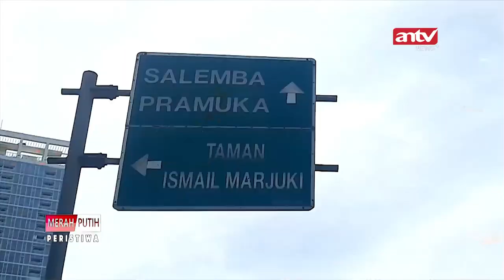PENGUMUDI OJEK JADI KORBAN PEMBEGALAN | MERAH PUTIH PERISTIWA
ANTV NEWS+ -  Aksi kawanan begal kembali beraksi di Jalan Raya Cikini, Jakarta Pusat. Seorang pengemudi ojek dari menjadi korban ketika menunggu pesanan di pinggir jalan.

Di Bandung, Jawa Barat seorang pelaku begal payudara tertangkap. Ia mengaku hanya mencari kepuasan pribadi.